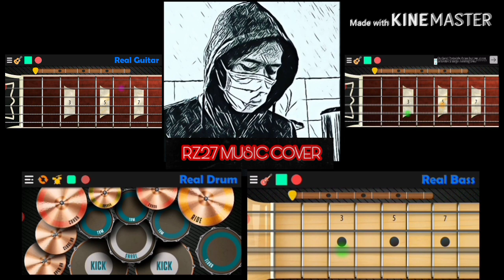Godbless - Rumah Kita (REAL DRUM COVER)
Cover lagu Godbless - Rumah Kita menggunakan aplikasi musik android

Real Drum
Real Bass
Real Guitar

Semoga Terhibur